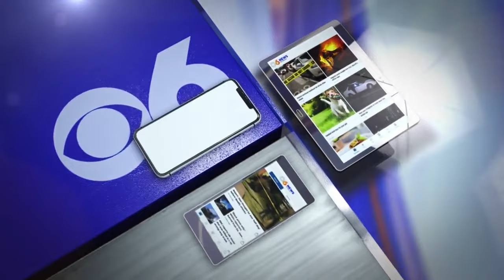Man wanted for string of Richmond robberies held clerk at gunpoint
Man wanted string of Richmond robberies held clerk at gunpoint